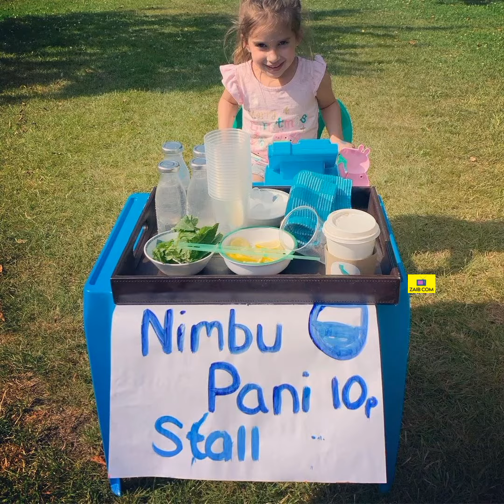Wasim Akram's Cute Daughter Video | Aiyla Akram Cute Video | Shaniera Akram Latest video | Zaib Com